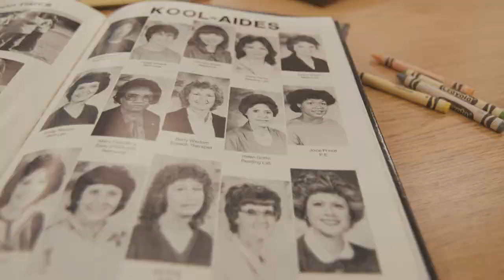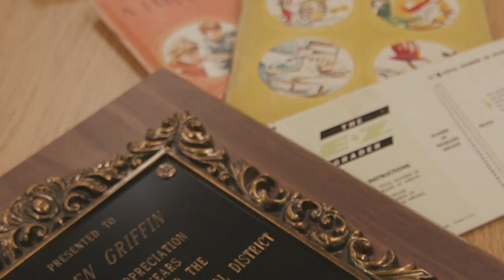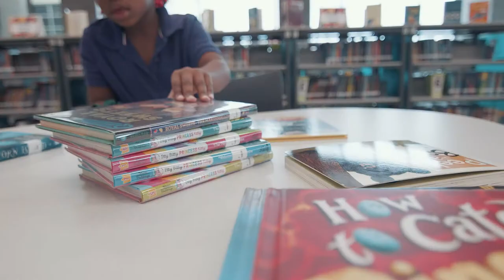Jerry and Helen Griffin Elementary at Devonshire Dedication